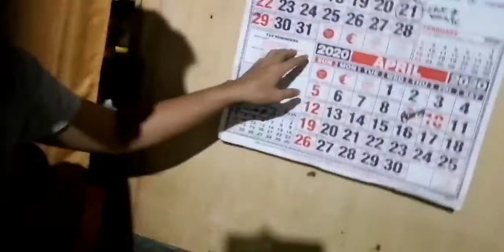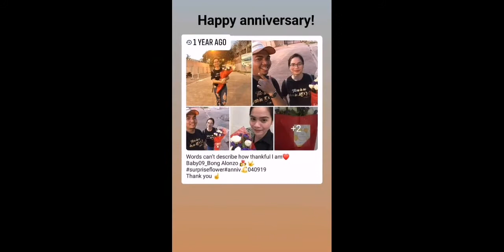AloMon Couple Anniversary VLog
Ka laming panghapakon😅

Love you ate ug kuya. Stay strong, stronger, strongerer, ug strongerest.